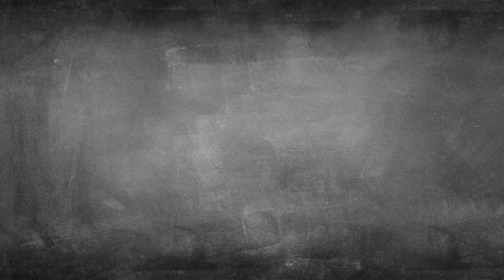Russian PODCAST - Я люблю лето больше всего - EASY RUSSIAN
One of the best ways to practise your Russian is to listen to it. As much as possible! And try to do your best to understand it without subtitles, it will give you a great opportunity to practise your vocabulary and all the knowledge you already have. And the more you practise it the better you remember it :)

Try the revolutionary new way of learning a language!

My Facebook page (there you can ask me any questions about the Russian language and culture)